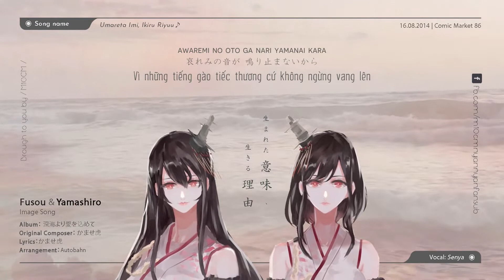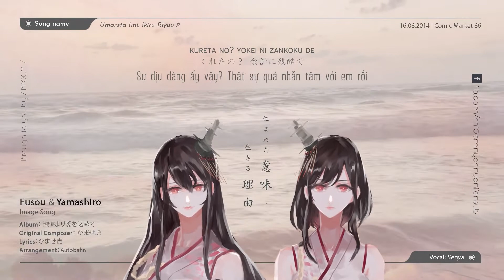【Vietsub + Romaji 艦これ】Umareta Imi, Ikiru Riyuu (生まれた意味、生きる理由) - Senya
選ばれなかった 理由も分かる - “Điều cấp thiết bấy giờ  là nỗ lực thay thế các tàu sân bay bị mất trong trận Midway, Hải quân đã lên kế hoạch chuyển đổi hai tàu lớp Fusou thành Thiết giáp hạm lai Tàu sân bay, nhưng hai thiết giáp hạm lớp Ise đã được chọn để thay thế.” – Wikipedia

Hai Thiết giáp hạm lớp Fusou – chị em sinh đôi Fusou và Yamashiro hồi đó chơi game mình cũng nghe về lịch sử hoạt động không mấy suôn sẻ. Do tốc độ chậm và tuổi đời cao, cả hai Thiết giáp hạm phần lớn đều bị loại xuống để thực hiện nhiệm vụ huấn luyện với Phân đội Thiết giáp hạm 2 trên Biển Nội địa. Hai tàu đều chìm trong trận Surigao (25/10/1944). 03:45 sáng, Fusou trúng đạn và phát nổ làm đôi, ngạc nhiên thay 2 nửa con tàu vẫn nổi và bốc cháy suốt 1 tiếng đồng hồ, thủy thủ đoàn không còn ai sống sót. Yamashiro sau khi di chuyển về phía Bắc chị mình thì cũng trở thành mục tiêu của cuộc bắn phá chính kéo dài 18 phút. Cô trúng bốn quả ngư lôi, hai quả ngư lôi nữa gần buồng máy bên phải và bắt đầu nghiêng 45 độ về phía mạn trái. Thuyền trưởng Shinoda ra lệnh từ bỏ con tàu, từ khoảng 04:19 đến 04:21 Yamashiro biến mất khỏi radar.

Tên bài hát: Umareta Imi, Ikiru Riyuu (生まれた意味、生きる理由)
Thể hiện: Senya
Nhóm: Yuuhei Catharsis「幽閉カタルシス」
Album: From the Deep Sea With Love「深海より愛を込めて」
► Nhân lực: M10CM